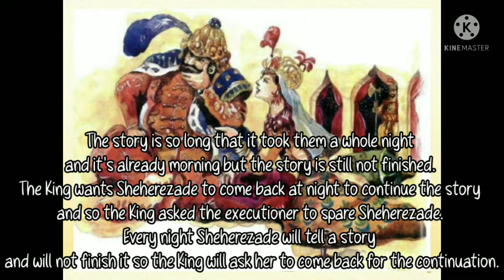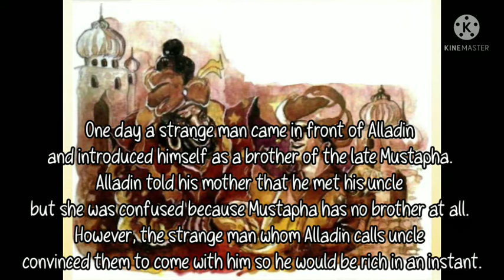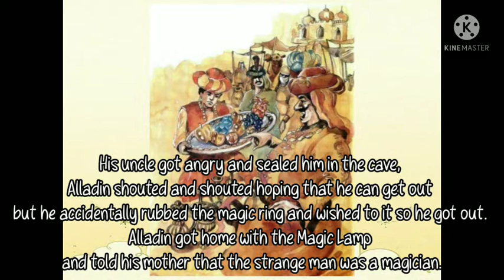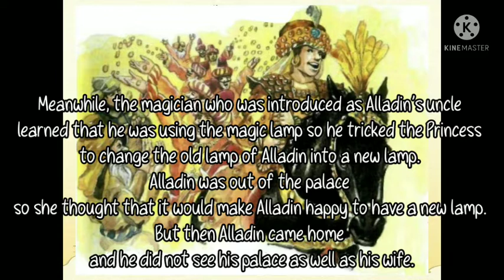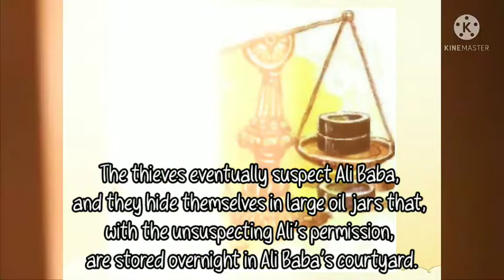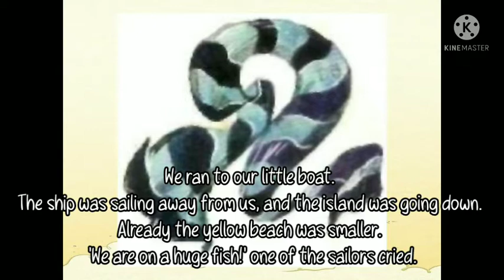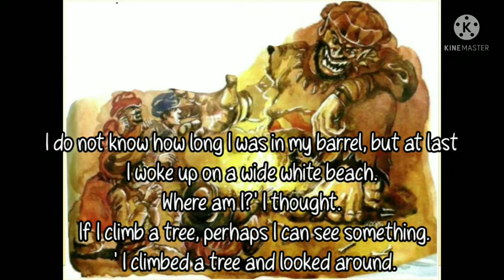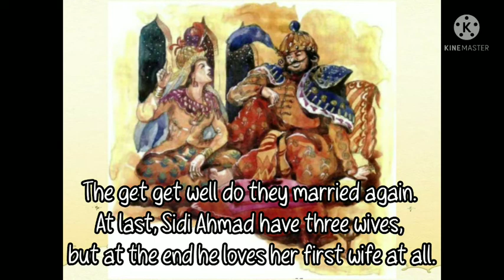Arabian Literature Tales from the Arabian Nights / Afro-Asian Literature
1 THE UNHAPPY KING
2 THE GENIE IN THE BOTTLE
3 ALADDIN AND THE MAGIC LAMP
4 ALADDIN AND THE PRINCESS
5 ALI BABA
6 THE TALE or SINBAD THE SAILOR
7 THE MAN WITH THREE WIVES